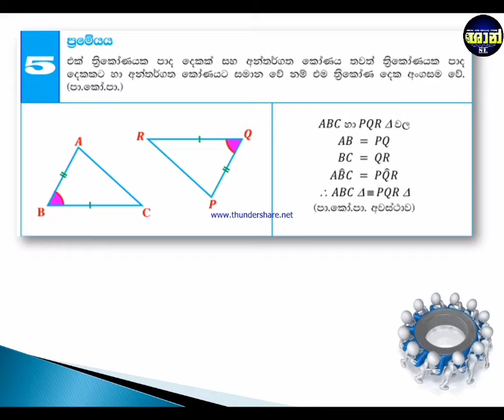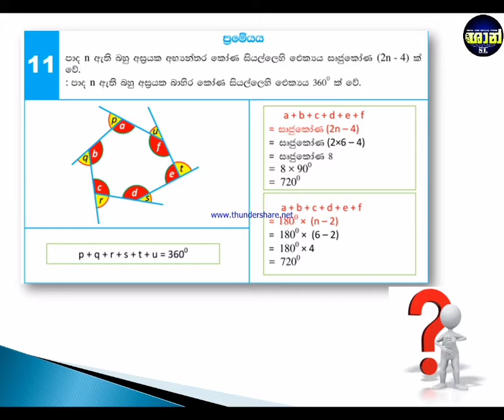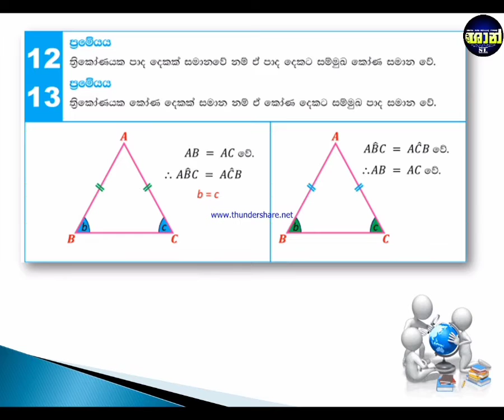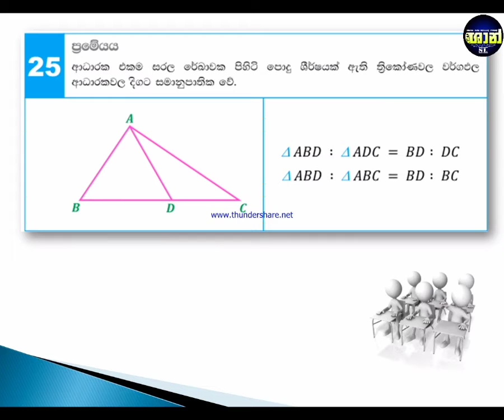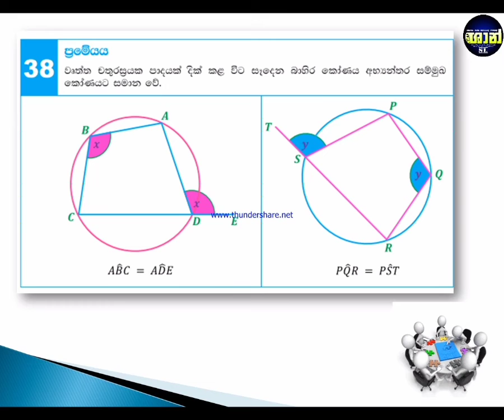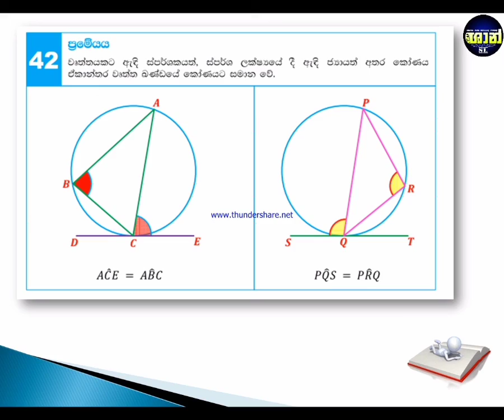ජ්‍යාමිතිය ප්‍රමේයයන් || 11 ශ්‍රේණිය